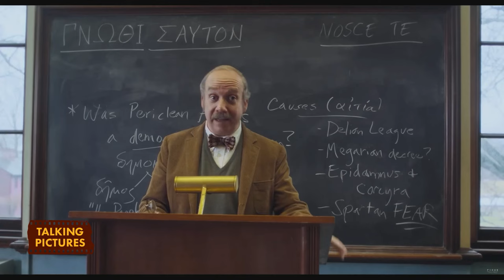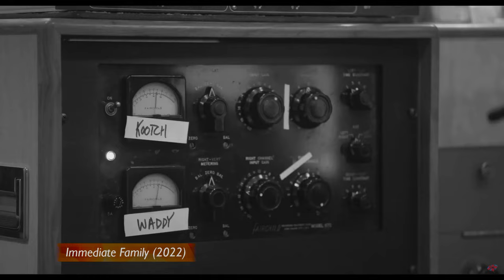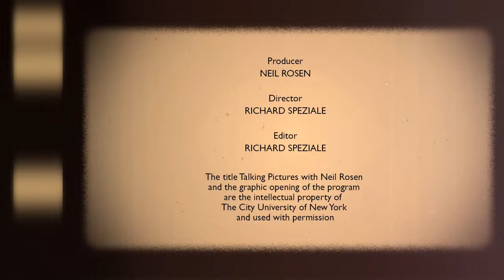Killers Of The Flower Moon, The Holdovers, Nyad, Air: Talking Pictures With Neil Rosen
Host Neil Rosen & fellow critics talk about their favorite picks of the month and review new releases. Director Alexander Paynes’s The Holdovers with Paul Giamatti, Martin Scorsese's Killers Of The Flower Moon with Leonardo DiCaprio and Robert De Niro, Nyad with Annette Benning and Jodie Foster, and much more!

In this episode:

Air
The Gilded Age
The Holdovers
Immediate Family
Killers Of The Flower Moon
May December
Nyad
Our Flag Means Death

Air, directed by Ben Affleck and starring Matt Damon, Jason Bateman, Chris Tucker, and Viola Davis.

The Gilded Age, directed by Michael Engler, Salli Richardson-Whitfield and Deborah Kampmeier staring Ben Ahlers, Celia Keenan-Bolger, Debra Monk, Kelli O'Hara and Taylor Richardson

The Holdovers, directed by Alexander Payne and starring Paul Giamatti, Dominic Sessa, Carrie Preston and Da'Vine Joy Randolph.

Immediate Family, directed by Denny Tedesco and staring musicians like Lyle Lovett, Neil Young, Stevie Nicks, Phil Collins, and Keith Richards

Killers of the Flower Moon, written and directed by Martin Scorsese and starring Leonardo DiCaprio, Robert De Niro, and Lily Gladstone.

May December, directed by Todd Haynes and starring Natalie Portman, Chris Tenzis, Charles Melton and Julianne Moore

Nyad, directed by Jimmy Chin and Elizabeth Chai Vasarhelyi and starring Annette Bening, Jodie Foster, Anne Marie Kempf, Carolyn McCormick, and Marcos Diaz

Our Flag Means Death, created by David Jenkins and starring Rhys Darby, Joel Fry, Matthew Maher, Nathan Foad, Samba Schutte and Samson Kayo.

Manhattan Neighborhood Network (MNN) is a media learning, production and distribution hub that promotes creative expression, independent voices and community engagement. We are committed to providing everyone with the opportunity to tell their story, regardless of their background or experience.

We operate two state-of-the-art emerging media production and education facilities in Manhattan, and we run Manhattan's public access TV channels, reaching some 400,000 cable subscribers in the borough. Our productions are also available in more than 29 states and in countries such as the Philippines and the Dominican Republic through live streams and online archives.

We are also home to the NYC Center for Media Education (@nyccme), which offers education and training in traditional and virtual video production, emerging media, editing, podcasting, and broadcasting. Our mission is to cultivate a diverse collective of change-makers and storytellers who will level the playing field in media production.

MNN offers a creative and collaborative community, open to all ages, races, ethnicities, national origins, sexes, sexual orientations, gender identities and expressions, faiths and religions, abilities, and regardless of socio-economic status.